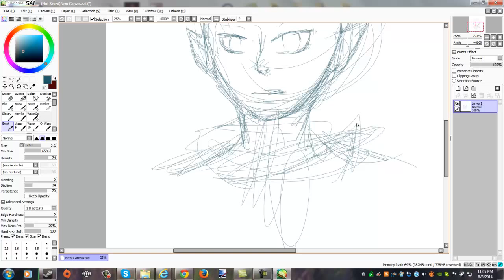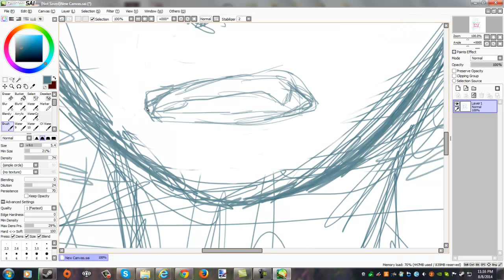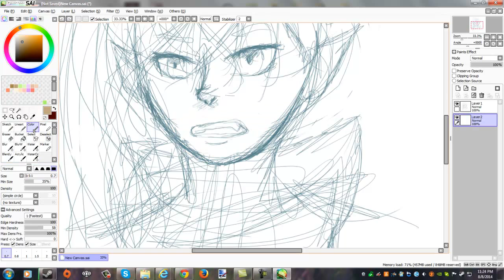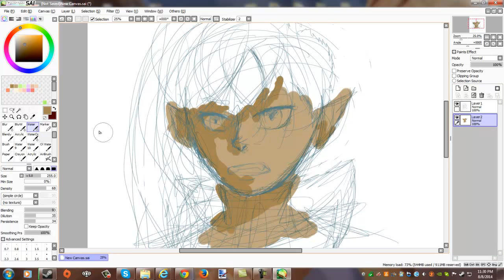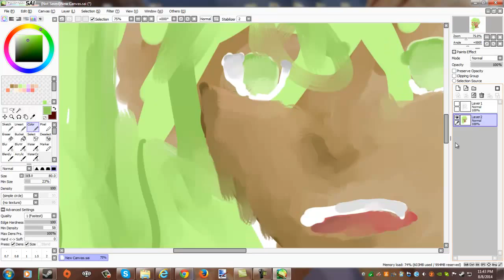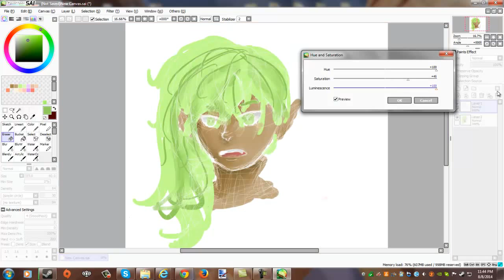Leo Speedpaint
hello lovelies! this is just a quick video of a WIP that I will never finish hahahaha OTL but i like how the wip turned out...? im not that good at digital but im practicing! XD DIGITAL WHY YOU SO HARD